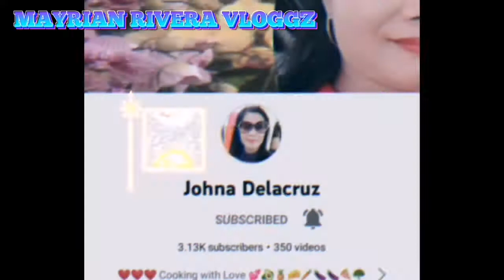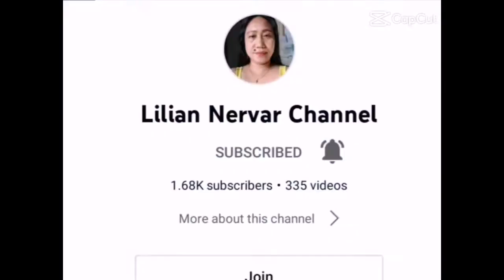DAY AND NIGHT AT KNOTTS BERRY FARM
KNOTTS BERRY FARM IS AMAZING PARK AT BUENA PARK @CALIFORNIA ENJOY THE AMAZED AND AMAZING VIEW'S AT KNOTTS BERRY FARM